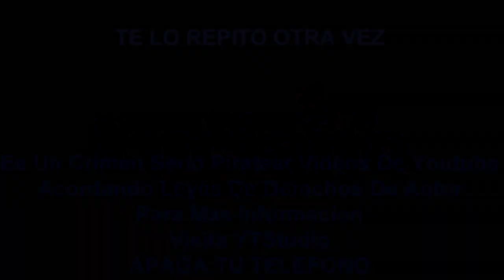(Falso) Pantalla Antipirateria De LucianoTheWindowsFan (Canal De Youtube, Chile, 2019-Presente)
ESTE VIDEO NO ES PARA NIÑOS PEQUEÑOS O MENORES DE EDAD Ademas Recuerden No Roben Mis Videos No Funarme Solamente Acepto 3 Pedidos No Hagan Spam No Bombardeo Con Muchos Dislikes No Roben Mis Banners Ni La Imagen Si No Respetar Esto Los Moderadores Te Bloquean
Los Subs Quieren Ver LucianoTheWindowsFan Pero Aparecio Esto Y Tambien Salio Doki, Intro De Doki, Super Mario, 31 Minutos Y Como Resultado Se Asustaron
Este Video Es Inspirado A LucianoTheWindowsFan, OscarElFanDeSamsung Y Itz Doki, Itz Ely, M G G, Jose Carlo Fail, Guchi Moto, Red Shock Inc, Cesar Boom